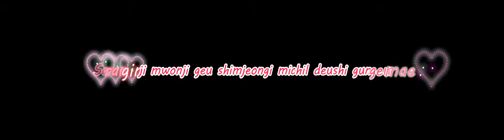Orange Caramel - Magic Girl [Dottohatto].mp4